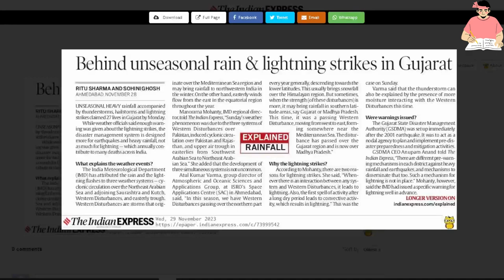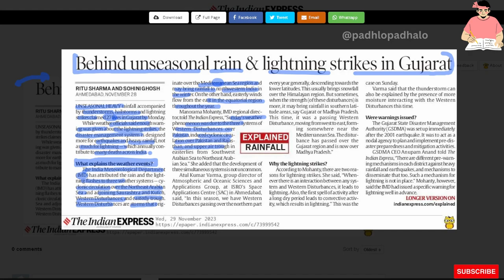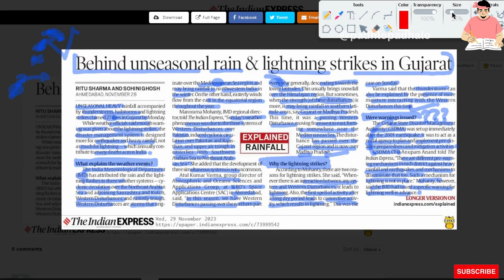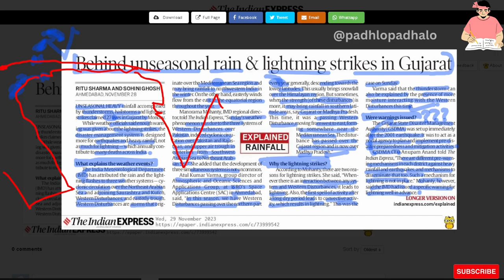Unseasonal rain and lightning strikes in Gujarat.